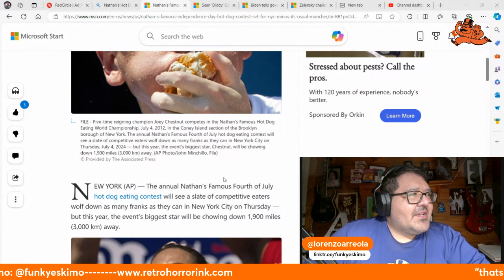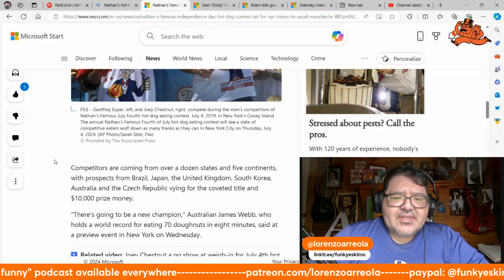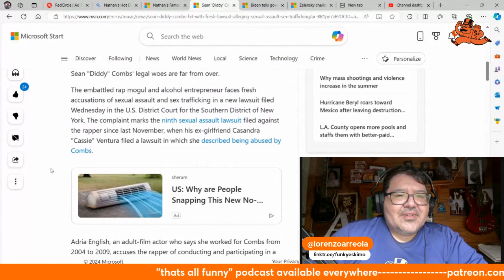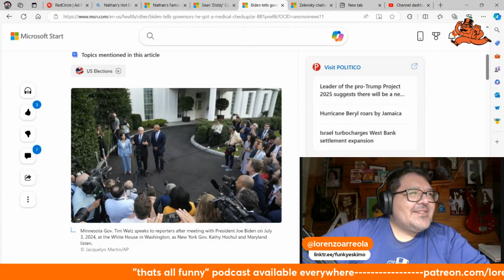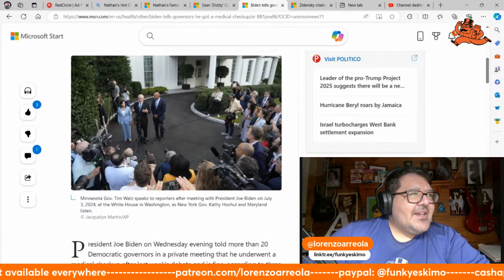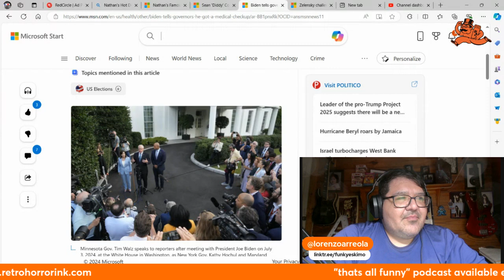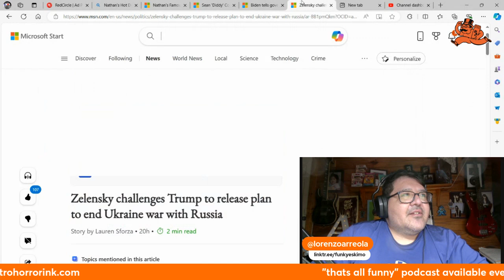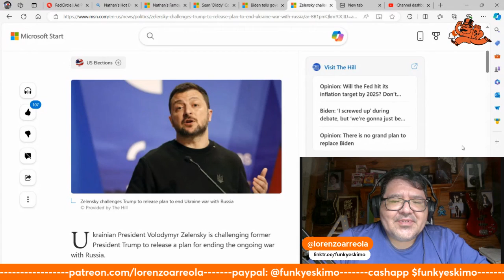thats all funny podcast - Ep. 655 - So Fresh and So Unclean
Nathan's Famous hot dog eating contest is today. Diddy is hit with more allegations. Biden really screwed up at the debate. Even Zelensky is trying to get good with Trump.